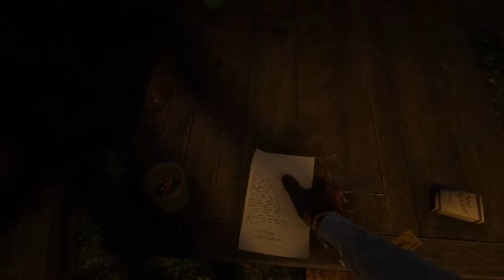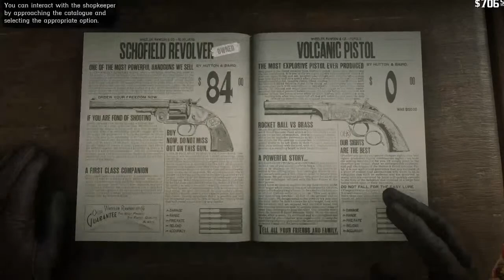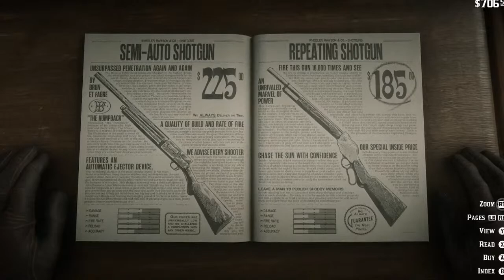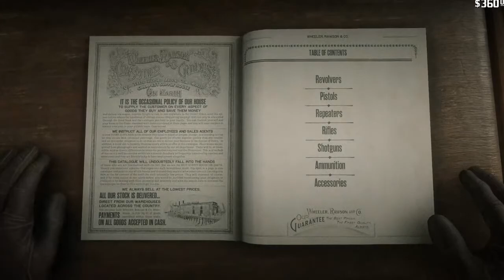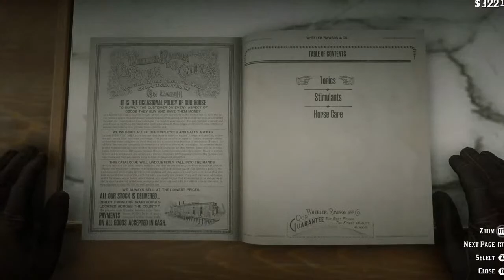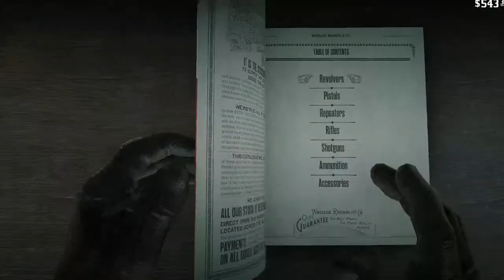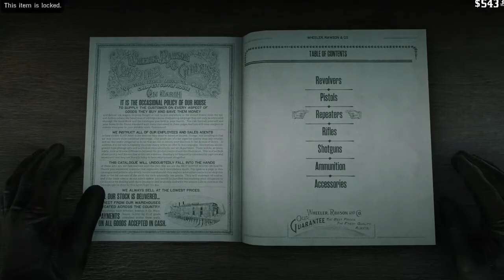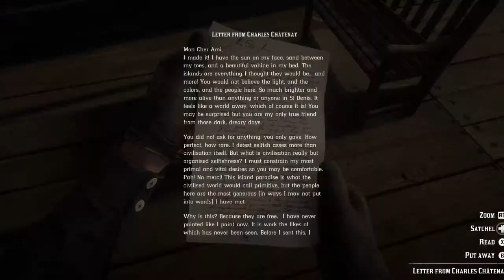Lets Play! Red Dead Redempton 2 ending